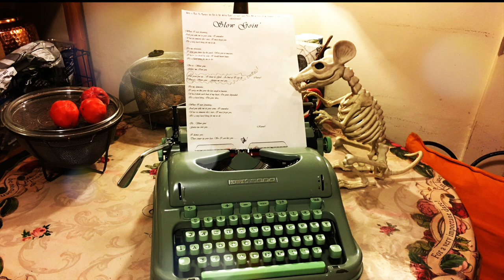Slow Goin' - Madelynn Von Ritz/Lynn Castle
Words/Music/Vocals - Madelynn Von Ritz

Dancer - Truax Collins

Filmed/Directed/Edited - Katherine Morein